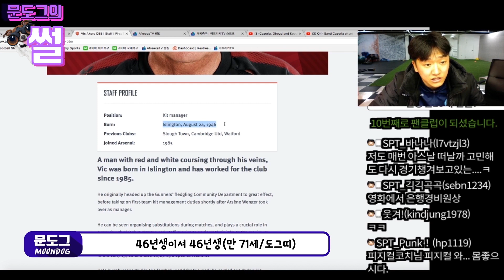🐶 문도그의 DOG(독)썰 8화 ㅣ 문도그의 EPL 도전기 1부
문도그가 아스날에 입단할 뻔 했던 스토리 part 1 입니다

🐶  댓글다시고 선정되시면 추첨을 통해 선물을 가족님들께 보내드립니다

▶️ 라이브로 보시려면 링크 클릭 후 즐겨찾기 부탁드려요